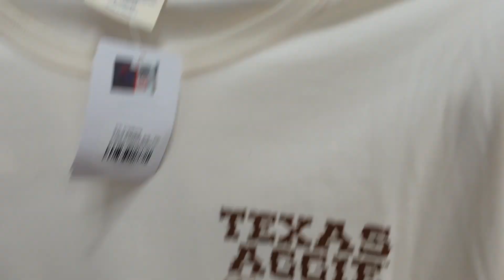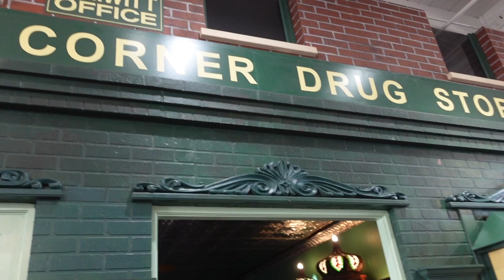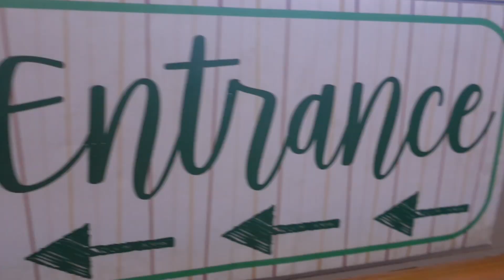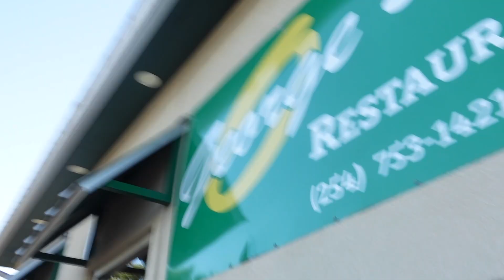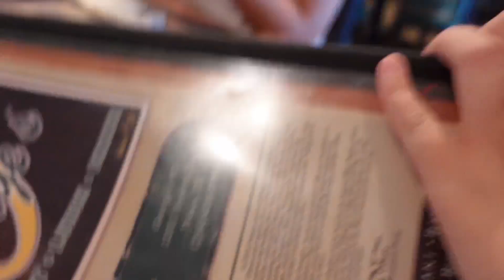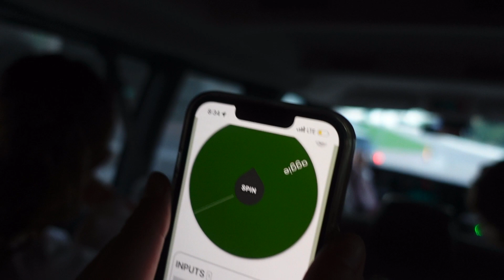Day 5 of Aggies Awesome Adventures Texas Road-trip!!